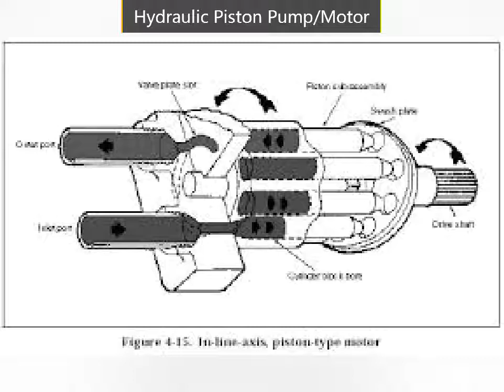Hydraulic Piston Pump/Motor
Skype:Hallhydrauli
V-type plunger pump with unique swashplate angle change function. Specially designed to maintain low noise performance in the full pressure range.